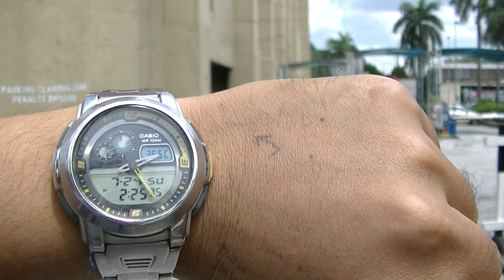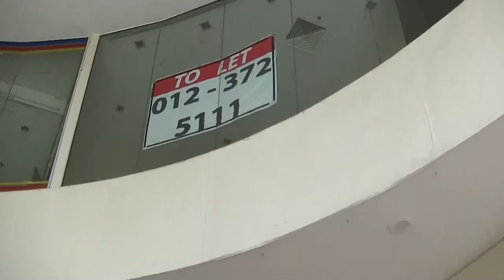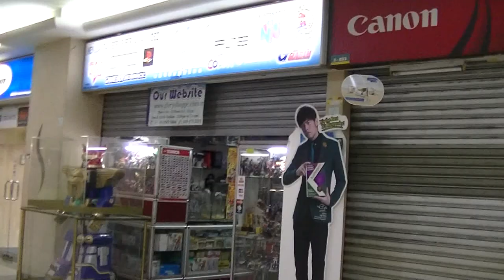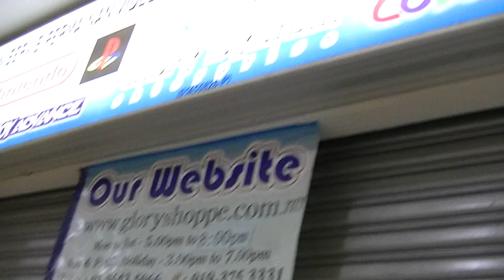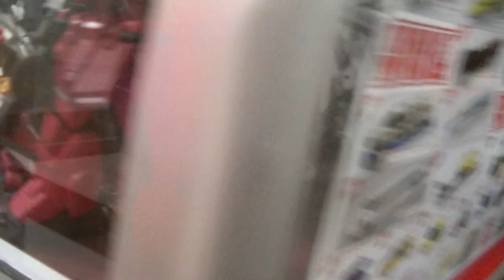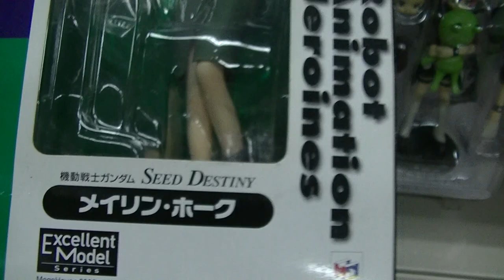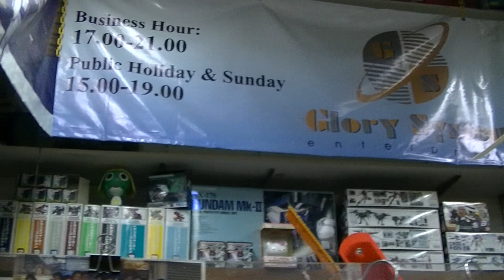Endah Parade, Sri Petaling, July 2016, FullVideo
Sungai Besi, Gleneagles Hospital , Sri Petaling, July 2016

Endah Parade

Shopping mall in Kuala Lumpur, Malaysia

Address: Endah Parade, 1, Jalan 1/149e, Taman Sri Endah, 57000 Kuala Lumpur, Wilayah Persekutuan Kuala Lumpur, Malaysia

0:10, 6:00, 12:00, 18:00, 24:00, 30:00, 36:00, 42:00, 48:00, 54:00,